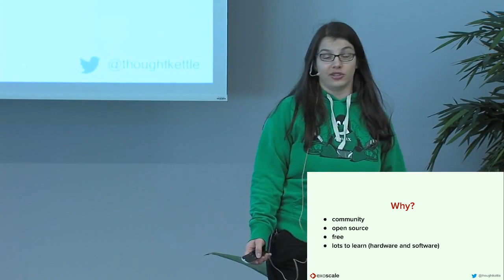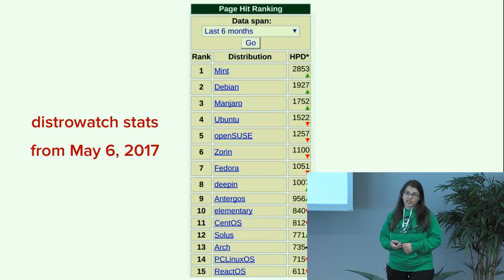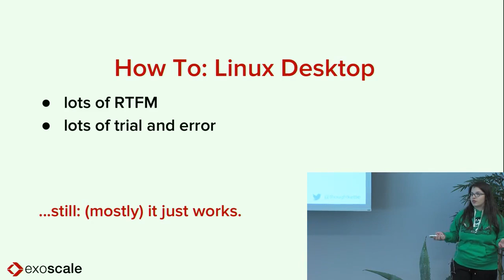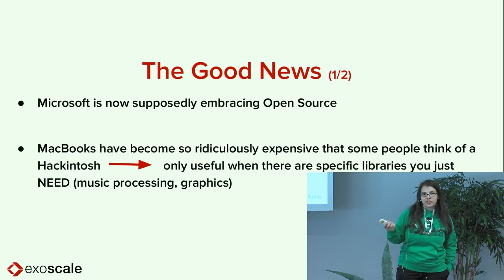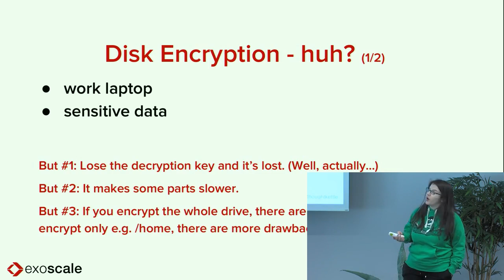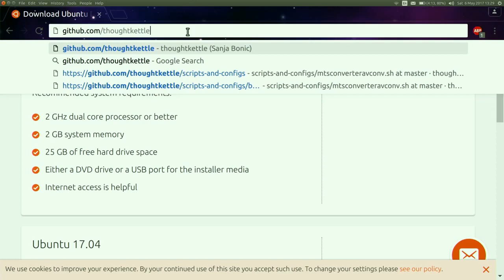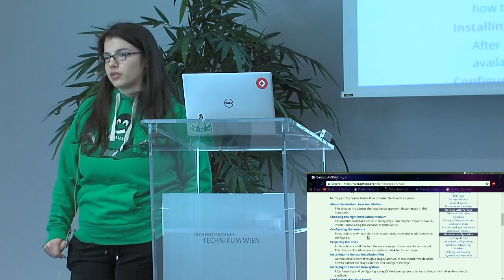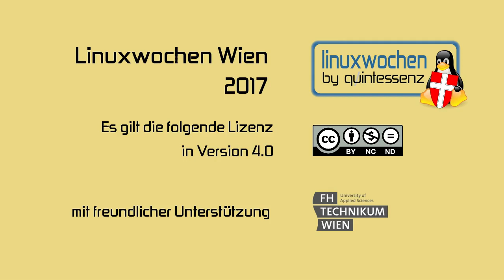LWW17: Using Desktop Linux As Your Only OS - Sanja Bonic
Tips, Tricks, and Caveats

Nowadays most developers in modern companies are allowed to choose their own laptop. Since development is shifting towards containers and cloud services which mostly run on Linux, it is worth taking a look at how to use Linux as your desktop system as well.

This talk gives an overview of the daily apps in the life of a regular computer user as well as specific software, libraries, and services one can use as developer, student, or professional in other areas. Additionally, we will explore how to keep the data safe, turn on disk encryption for a secure work laptop, and common problems that arise when using Linux as a single boot system.